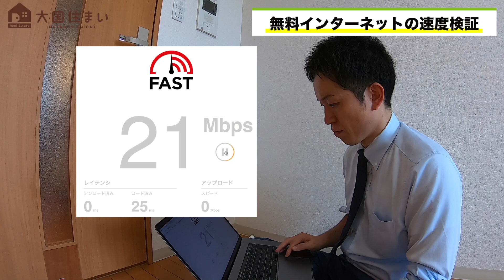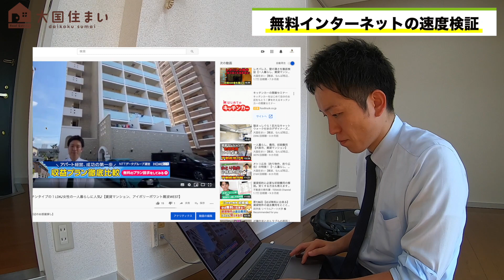無料のインターネットは早いの？速度検証動画！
最近はインターネット無料のマンションが増えてきましたが、よくお客様から「無料のインターネットって早いの？」と聞かれます。
なので、今回は実際にマンションに行ってみてインターネットの速度を計測してみました。

また、日中であれば日曜日が一番回線が混雑しているとのことなので、日曜日の15～16時頃に撮影してまいりました。

‹今回検証した物件›
１件目（ヴィヴィエビス）
インターネット提供会社：キッズウェイ　あぱねっと

インターネット提供会社：ランゲート

３件目（エステムコート難波サウスプレイスⅡレフィーナ）
インターネット提供会社：ファイバーゲート

インターネット提供会社：NTT西日本

弊社では初めての一人暮らしのお部屋探しなどでよくご質問をいただく事を動画で解説させていただいておりますので、他の動画も見ていただけると幸いです。

【お部屋探しのお役立ち動画】
▼コロナ禍での部屋探しはお得！？【賃貸マンション、お得に借りれるタイミング】

▼分譲マンションの壁の厚さを徹底検証！【近隣トラブルの原因になる騒音、検証動画】

▼シャワーの水圧が弱い7つの原因と水圧改善方法の解説【水圧を上げる方法】

▼家賃支払いを待ってもらいやすくする方法【コロナウィルスで収入激減！家賃滞納が心配な方必見！】

▼カウンターキッチンタイプのLDK（リビングダイニングキッチン）10畳（10帖）の広さ、どれくらい？【賃貸マンション】

▼コロナウィルスで外出自粛でもお部屋探しをされたい方必見！自宅に居ながら不動産契約をする方法！【賃貸マンション】

▼LDK（リビングダイニングキッチン）10畳（10帖）の広さ、どれくらい？【賃貸マンション】

▼お部屋探しに行く前に確認する６つの事項、不動産屋に行く前のチェックポイント【賃貸マンション】

▼ＣＭでよくみる不動産屋にだまされるな、実はほとんどがフランチャイズ【大阪市、なんば、賃貸】

▼礼金とは、礼金がある理由、礼金なし（礼金０円）【賃貸マンション、一人暮らし】

▼初めての一人暮らし、お部屋探しのチェックポイント【大阪市、賃貸マンション】

▼耐用年数ってなに？壁紙や床など傷つけても退去費用を免除される！？【賃貸マンション】